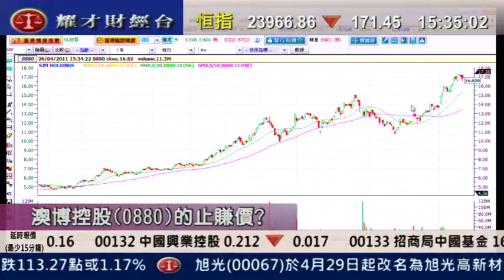耀才財經台 陳偉聰 王卉霖 26 Apr 2011 即場教路之有問必答 part 6